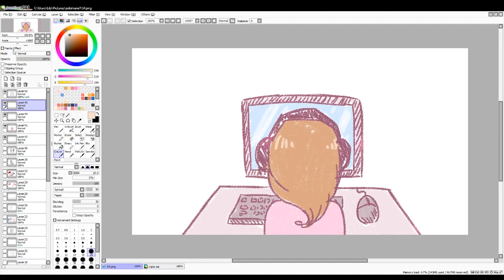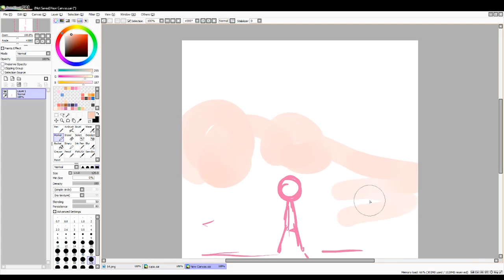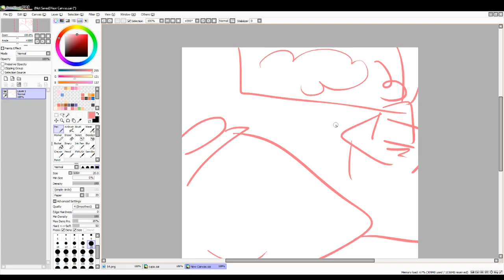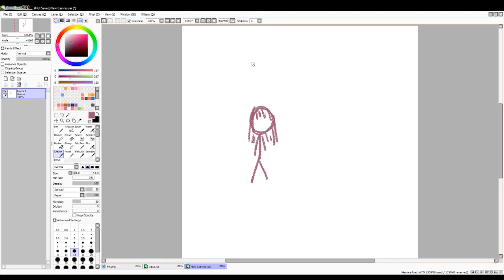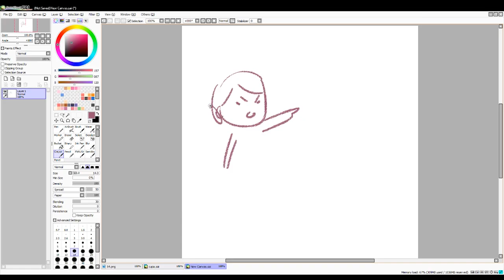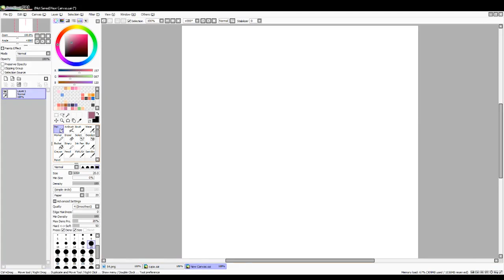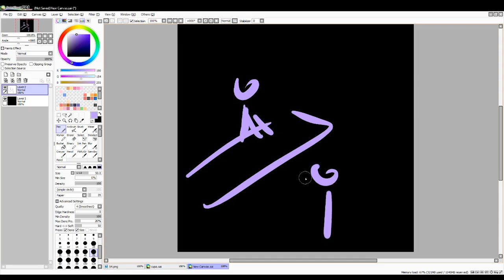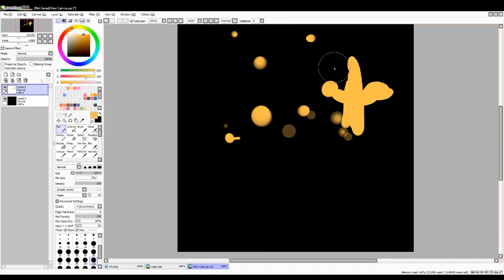lily talks ~ my spookiest dreams (;¬_¬)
Sharing some of the lucid dreams I've had while streaming some art~

Edited By ლ(ಠ益ಠლ